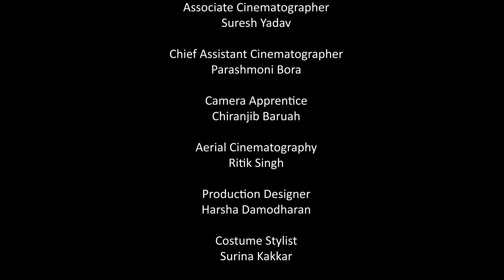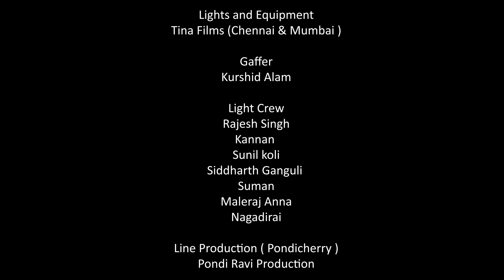Hawa Ke Jaisa Guzar Gaya Wo | Pratibha Singh Baghel & Prachi Desai | Ajay Sahaab | Sufiscore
For translations/subtitle please watch with youtube CC on.

Hawa ke jaisa guzar Gaya wo is the third ghazal of the very popular lafz bheege hain series of sufiscore in which the poet Ajay Sahaab is narrating the simmering aftermath of a broken relationship and subsequent ordeals of Sahir Ludhianvi and Amrita Pritam ,a plight where every moment creates a burning wound on their souls yet they smile ,muster courage to live on and go on ..

Centuries old ghazal tradition given a modern twist with Lafz Bheege Hain  (“Words drenched in tears”)

Five new original ghazals inspired by the iconic 20th-century love story of writers Amrita Pritam and Sahir Ludhianvi.

Poetry: Ajay Sahaab
Compositions: Rajesh Singh
Vocals: Pratibha Singh Baghel
Producer/Arranger: Paras Nath

Accompanying video series starring the celebrated Prachi Desai and Som Chattopadhyay
Director/Cinematographer: Parasher Baruah

About the "Lafz Bheege Hain" Album of ghazals
The poet of these intensely emotional ghazals ,Ajay Sahaab is paying a humble poetic tribute to his most beloved writer duo ,Sahir Ludhianvi and Amrita Pritam in these ghazals .The excruciating pain of an unrequited love and it's subsequent ordeal ,has been vividly painted in these Ghazals .Sahir and Amrita both loved each other immensely but while Amrita was quite vocal about her obsession with Sahir, Sahir was quite reticent and tight lipped about his feelings. whatever he wanted to say ,he would say indicatively through his nazms and songs .it is said that Amrita was so engrossed and obsessed with Sahir's persona that the noted journalist Khushwant Singh once remarked " "Amrita can write her entire autobiography on a stamp ticket as it is only about one word Sahir " and Amrita actually named her Autobiography "Raseedi Ticket " In the first ghazal "Lafz bheege hain" , Ajay Sahaab narrates this particular incident  beautifully

"Sirf tu hai ,teri hi baaten hain
Aur kya hai meri kahaani me?

(There is only you and you in my story,
what else is there in my story?).

It is also said that Sahir would go to meet Amrita, sit with her for hours without uttering a word, go on smoking and leave the half smoked cigarette pieces at her place, which she would collect and smoke later to have a feel of Sahir...such a soulful attachment of these two literary legends finds a reference in one sher of the ghazal Lafz Bheege Hain as

" kuchh na kah ke bhi kah diya sab kuchh,
kitni baaten hain bezubaani me"
(I uttered nothing yet said everything,
this silence has a myriad  words)

Poetry: Ajay Sahaab
Composer: Rajesh Singh
Singer: Pratibha Singh Baghel
Producer/Arranger: Paras Nath
Mixed & Mastered: Darren Heelis

Piano: Santosh Mulekar
Hand Sonic: Swaranjay Dhumal

Recording studio: SoundStruck Dubai
Sound Engineer: Elvis Garagic

Programming & Acoustic Guitars - Sanjay Jaipurwale
Sarod - Abhishek Borkar
String Parts Created & Conducted - Paras Nath
Violin and Viola - Jitendra Hansraj Javda, Dharmendra Javda
Recording studio - Paras Nath Music Room & SoundStuck Dubai
Studio Assistant - Shubham Sharma

Director/Cinematographer - Parasher Baruah
Associate Director - Ritik Singh
Associate Cinematographer - Suresh Yadav
Chief Assistant Cinematographer - Parashmoni Bora
Camera Apprentice - Chiranjib Baruah
Aerial Cinematography - Ritik Singh
Production Designer - Harsha Damodharan
Costume Stylist - Surina Kakkar
Costume Assistants - Harmeet Matta, Ankita Mane
Dressman - Raju
Make-up Artist - Arizah Naqvi, Suman Singh
Hair Stylist - Kavita Gou, Rami

Still Photography & BTS - Azharudeen KS
BTS Team - Praveen Kumar, Alphonse Jerry, Senthil Kumar
Lights and Equipment - Tina Films (Chennai & Mumbai)
Gaffer - Kurshid Alam
Light Crew - Rajesh Singh, Kannan, Sunil koli, Siddharth Ganguli, Suman,Maleraj Anna, Nagadirai
Line Production (Pondicherry) - Pondi Ravi Production
Line production Team - Pondi Ravi, Kumar, Karthe, Kereja, Kishore, Thanapal
Production Assistant - Ranjit Yadav
DUBAI CREW
Equipment by - Kamal photography LLC Mr. Kamal
Associate Cinematographers - Jitendra Kumar, Walid, Deepu, Kamal
Jimmy Jib - Masdar Husain
Attendant - Rauf, Rajiv
Lights - Muna, Dharmesh

Post Production Head - Vikash Rai
Editors - Vikash Rai, Anish Nayak, Ranjabati Sarkar
Documentary Editor - Savni Ranade
Associate Editors - Mihir Potnis, Partha Protim Baruah
Social Media Content Editor - Nazareth Fernandes
Sound Post Production - Yogi Dholakia
Colorist - Badrul Hassan
Asst. Di colorist - Dalvir Singh, Noshad Sen

Post House - Mavericks Post Studios Ltd

Producer - Parasher Baruah
AVA FILMS